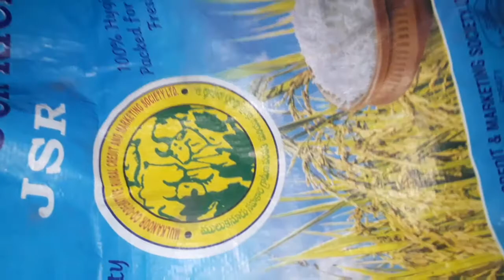how to make purse from old blouse | Old blouse diy |old blouse modification ideas | kalagoora butta